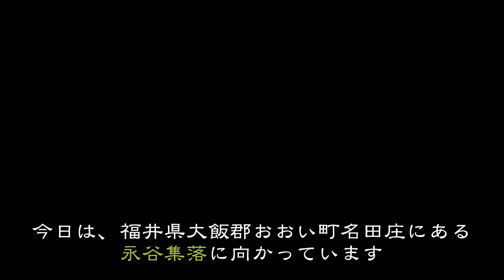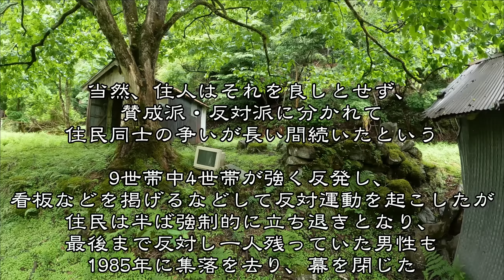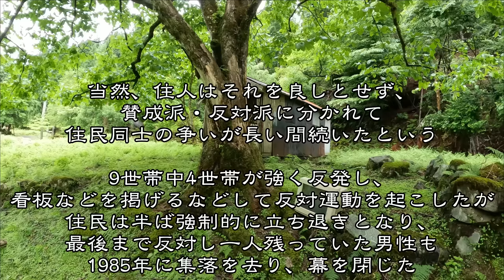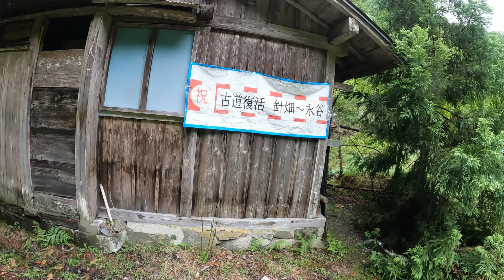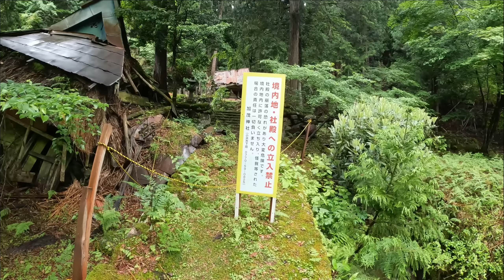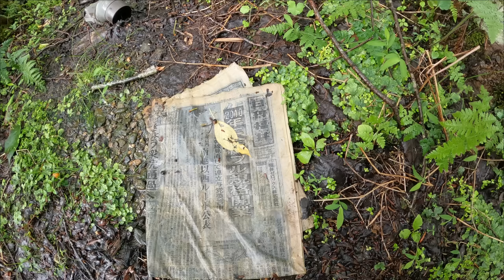【廃村】ダム計画により廃村となった「悲哀の集落」 - 永谷集落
福井県大飯郡おおい町名田庄にある永谷集落

京都5日間の旅で最後に訪れた永谷集落。
この集落はかつて9世帯が暮らしていたが、1965年頃に関西電力が計画した京都府と福井県の両府県にまたがる国最大規模といわれる揚水発電所の建設工事の計画により、いずれ水没する地区として半強制的立ち退きとなり、廃村となった集落。

当時、集落では
賛成派・反対派に分かれて
住民同士の争いが起こり、

9世帯中4世帯が強く反発し、
看板などを掲げるなどして反対運動を起こしたが最後まで反対し一人残っていた男性も
甲斐なく1985年に集落を去った。

その後、ダム建設計画が持ち上がったときより猛反対をし続けていた芦生原生林を有する京都側（芦生地区）と原生林を借り受けている京都大学が立場を変えなかった事から、2005年にダム建設計画は中止が決定した。

既に離れてしまった住民は戻らず、今も尚建物が残っている

既に撤去されていますが以前は対岸の家屋に「部落を割る関電電発に絶対反対」という看板も掲げられていたようです。

00:00 始まり
01:40 集落まで徒歩で進む
04:18 集落に到着
08:48 寺院・神社
12:21 先に進む
15:28 対岸に向かう
18:08 対岸の家屋